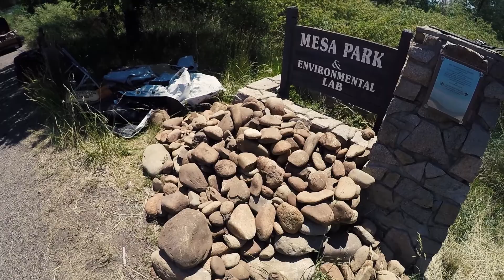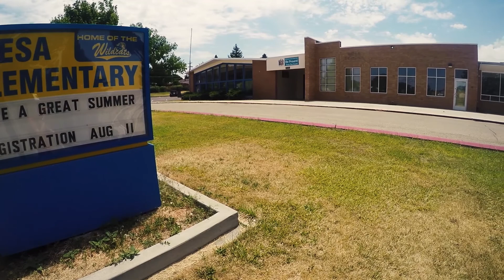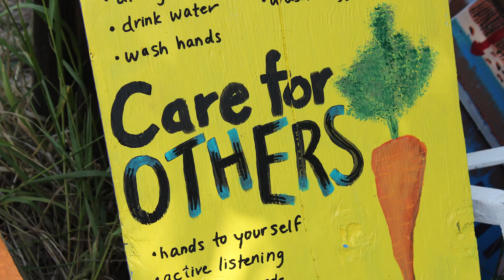SCC FarmCorps 2016 Crew 463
Learn more about Southwest Conservation Corps' first ever Farm Corps crew!